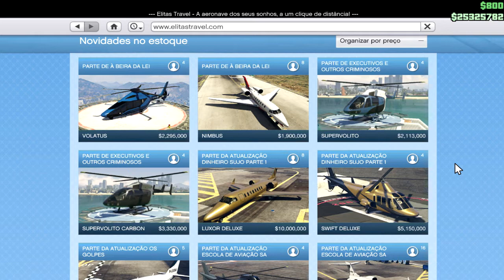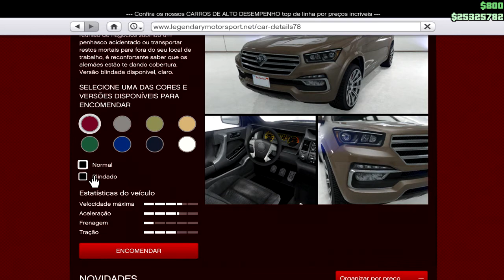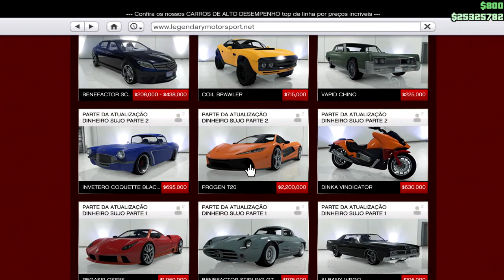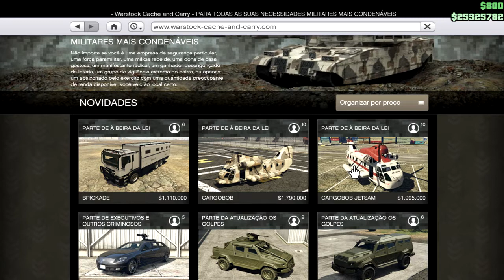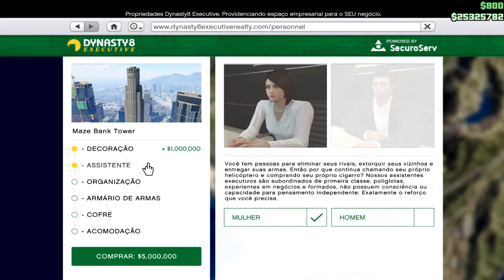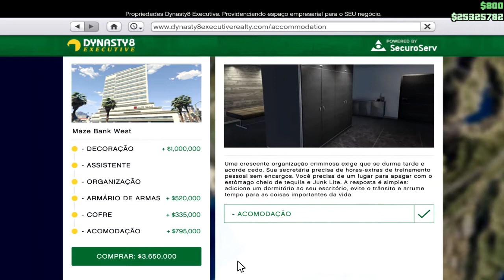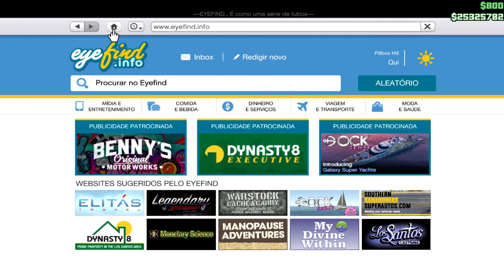Visão Geral da DLC Loucas Aventuras À Beira da Lei - GTA V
Ler a descrição? Vai lá! Não vai levar 1 minutinho!

Não esqueça de avaliar o vídeo pois isso ajuda na divulgação se Acha que fiz ou faço algo errado? utilize os comentários e me deixe ciente disso, o importante é melhorar sempre!

Parceiros

Steam: Gratianno
Origin: Gratianno

Links:
Todos os vídeos utilizados foram retirados do próprio YouTube.

Minhas configurações:

Processador: i3 3220 (Ivy Bridger)
Memória: 8Gb (4x4gb Kingston 1333)
VGA: PNY GTX 550Ti (1gb)
Placa Mãe: Asus H61M-A/BR
HD: Seagate Barracuda 500Gb 7200rpm